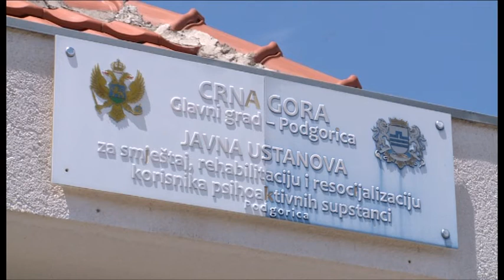NOVA M - ZANATOM DO REHABILITACIJE, SANJA MARKOVIĆ 20. MAJ 2021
U Javnoj ustanovi "Kakaricka gora", korisnici psihoaktivnih supstanci pored redovnih terapija, imaju mogućnost učestvovanja u brojnim radionicama koje im mogu pomoći da na kreativan način iskoriste slobodno vrijeme, a pritom i steknu nove vještine koje bi im pomogle da, nakon što se izliječe, pokrenu svoj biznis ili eventualno brže nađu posao. Klijenti su, prema riječima psihologa ove ustanove, Nikole Ralevića, zainteresovani za sve radionice koje im pomažu da se osjećaju produktivnim članovima društva.